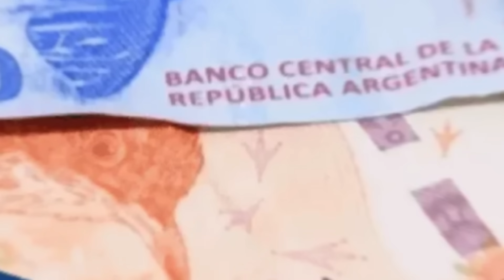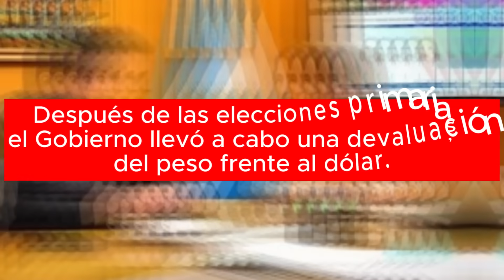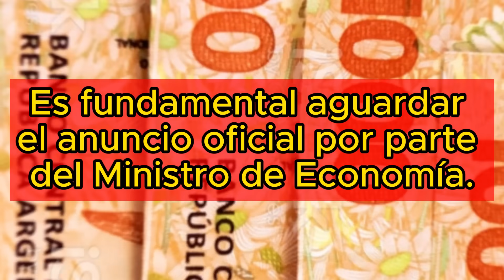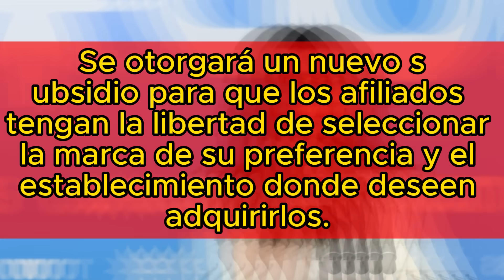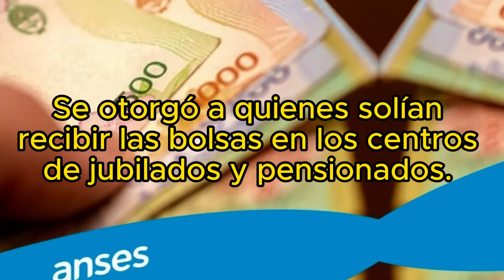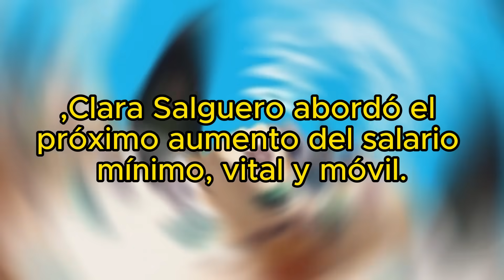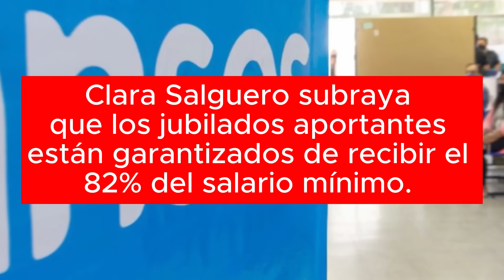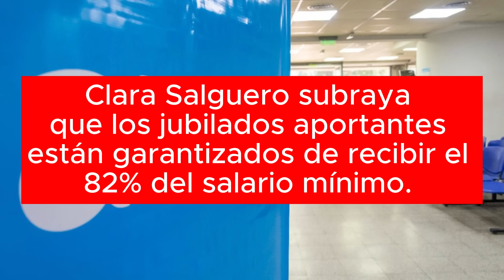🚨💲60 MIL PESOS🚨+PLUS EXTRA a Jubilados y Pensionados de ANSES, IFE 6 y Aumentos de SALARIOS.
🔥😱▶Las Últimas novedades para Jubilados y Pensionados.
🛑Nuevos AUMENTOS del Salario Mínimo Vital y Móvil que afecta a las Jubilaciones y a los planes Sociales.
✅Nuevos Beneficios de PAMI.